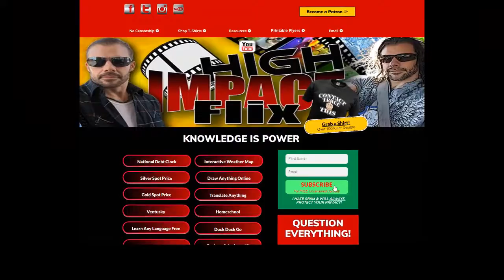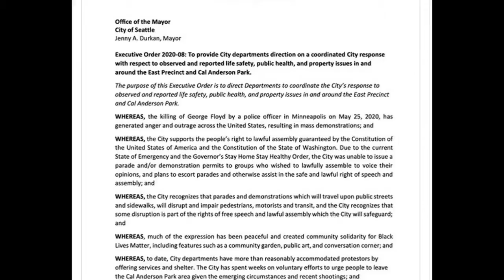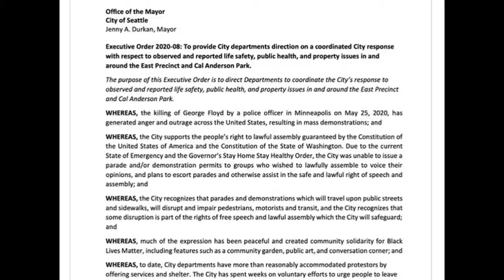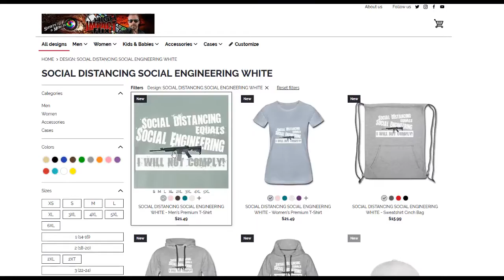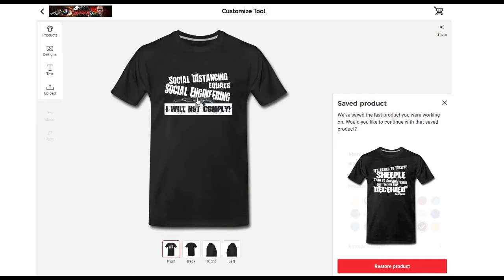C H A Z C H O P Ended TODAY! Seattle Police Move in & Take Over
[Mirrored]